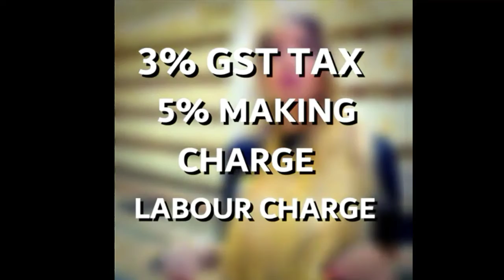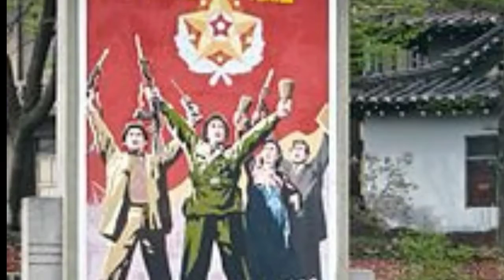दुबई मे सोना इतना सस्ता क्यु?🤔dubai